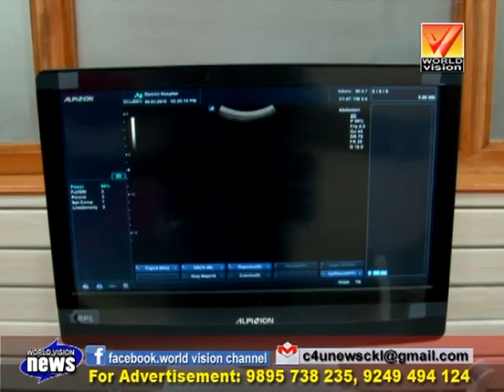News 03 08 2018